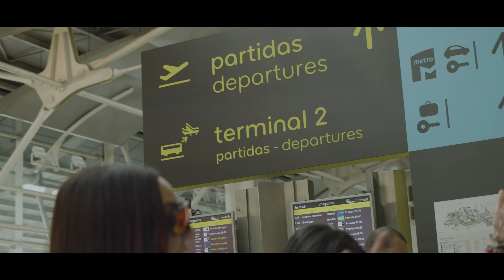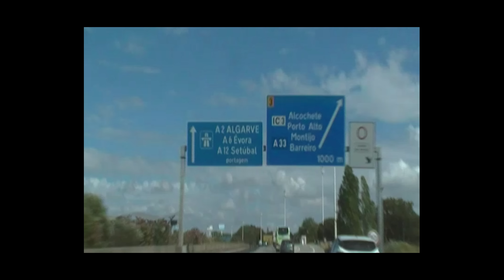Hyperanhas - Desfecho (Prod. Jp Diazz) (Clipe Oficial)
®️Medellin Records 2023

Ficha Técnica:

•Letra: Hyperanhas
•Instrumental: JP Diazz
•Mixagem: GC
•Masterização: GC
•Produção Executiva: Gabriel Batista

Direção: MIGUEL MONTEIRO
Direção Criativa: Eduardo borborema
Assistente de câmera e edição: Marcos Honorato
Fotografia: Julia Chiaradia
Produção: garagedoyouplay